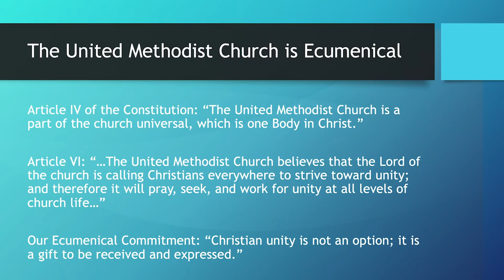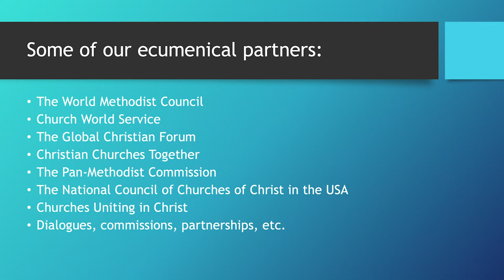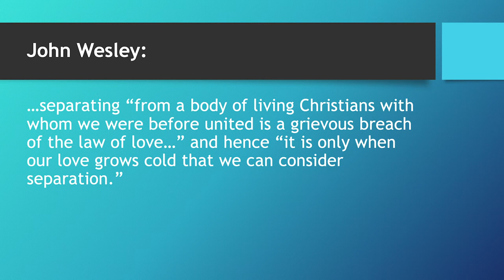Staying United Methodist - Unity in Christ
A discussion with Rev. Dr. Jean G. Hawxhurst, who serves as an Ecumenical Staff Officer for the United Methodist Council of Bishops, on the work of the United Methodist Church in unity with Christ's followers and our ecumenical nature as we move forward towards votes on inclusion within the church.

More information on the protocol, its accompanying legislation, and helpful FAQs may be found at gracethroughseparation.com.

To stay up to date with the work of Imagine Kentucky Methodism and UMC Next in Kentucky, head to our Facebook or sign up for our mailing list